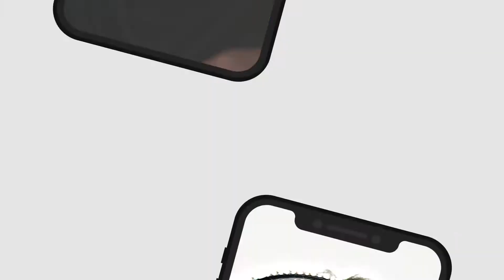Smart Intro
25 Placeholder for photos or videos
5 Text placeholder and 1 logo placeholder